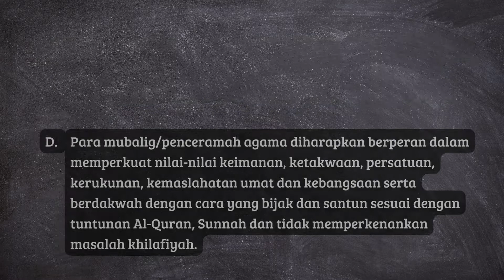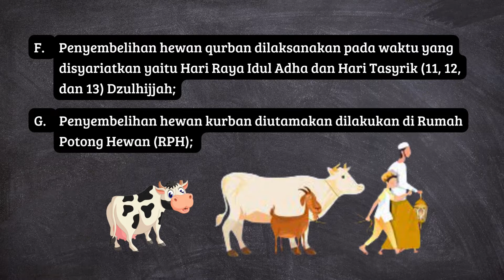Panduan Penyelenggaraan Salat Hari Raya Idul Adha dan Pelaksanaan Kurban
sudah tau belum tentang Panduan Penyelenggaraan Salat Hari Raya Idul Adha dan Pelaksanaan Kurban ? Kalau belum, yuk simak sama-sama penjelasannya berikut ini.